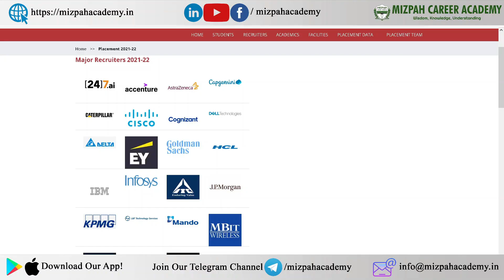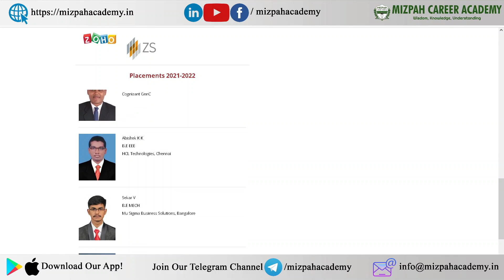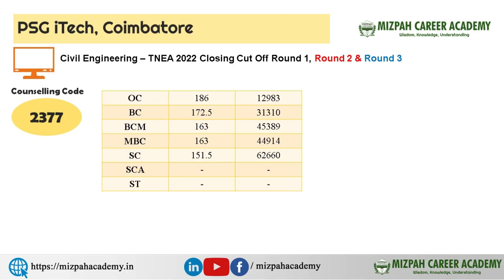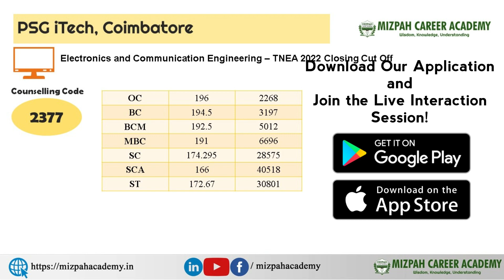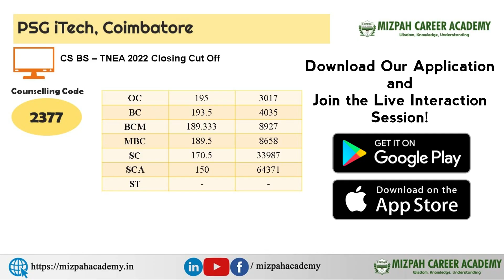PSG Institute of Technology - Expected Cut Off 2023 - TNEA 2023 Latest Updates - PSG iTech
PSG Institute of Technology - Expected Cut Off 2023 - TNEA 2023 - PSG iTech Expected Cut Off Marks - Mizpah Career Academy TNEA 2023 Latest Updates

In this video, I have discussed the expected Cut Off or safe marks for PSG Institute of Technology Coimbatore Computer Science Engineering, BTech IT, ECE, and EEE.
How to Choose Best Engineering College for Your Childre - Best Engineering Colleges in Coimbatore - Top Engineering Colleges in Coimbatore 2023 - Top Colleges for TNEA Round 1 Counselling 2023 - Mizpah Career Academy

BEST Engineering Colleges in Tamilnadu based on NIRF 2023

To Know More About Engineering Colleges, Placements, please fill out this form

Artificial Intelligence and Data Science job opportunities
Artificial Intelligence and Data Science career scope in india
Artificial Intelligence and Machine Learning job opportunities
career guidance after 12th in tamil
career guidance after 10th in tamil
Career Guidance
CSE expected Cut Off 2023

Welcome to Mizpah Career Academy - Daniel Hub Academy!

I am Daniel Pradeep who is a Research Scholar and I do have more than 10 years of experience in Engineering Teaching. This channel is created to make young people understand engineering concepts in Tamil. Let's do Engineering!

கற்பித்து கல் !
மகிழ்வித்து மகிழ் !!